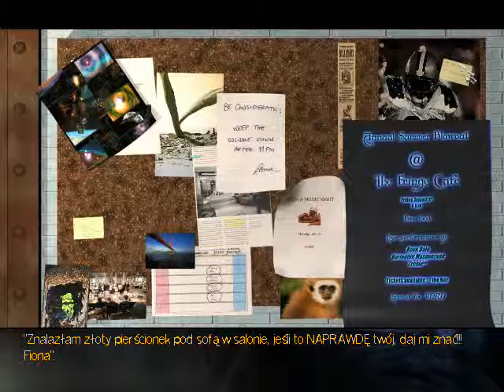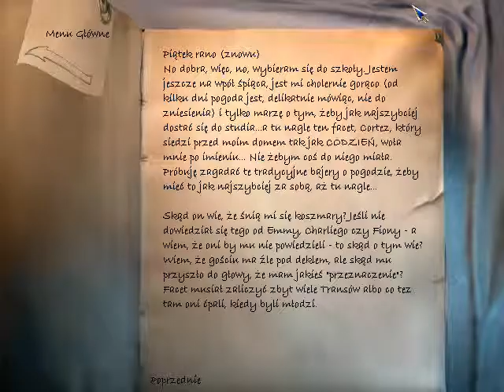Najdłuższa Podróż (05) Złoty Pierścionek i Cortez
Piąty Odcinek z serii Najdłuższa Podróż (The Longest Journey 1999 roku) . Odcinek się Podoba! Kliknij w dzwoneczek! Komentarz! łapka w górę! Do zobaczenia i usłyszenia w moich filmach.

Gra oparta na wydarzeniach 2209 roku Przygodówka opowiada o Studentce April Ryan studiuję w Newport w Wenecji którą przez swoje sny potrafi podróżować między światami Stark świat Technologii i Arkadii świat Magii.
Odcinek się Spodoba Subskrypcje są mile widziane.